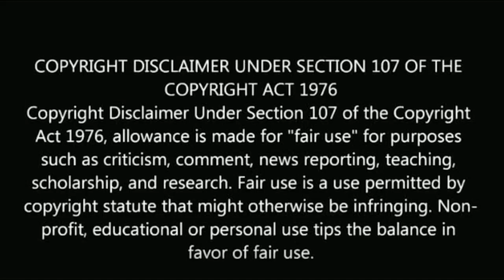கணவரை கிண்டல் செய்தவர்களுக்கு பதிலடி கொடுத்த சீரியல் நடிகை யார் தெரியுமா? | neelima rani reply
கணவரை கிண்டல் செய்தவர்களுக்கு பதிலடி கொடுத்த சீரியல் நடிகை யார் தெரியுமா?

neelima rani reply.